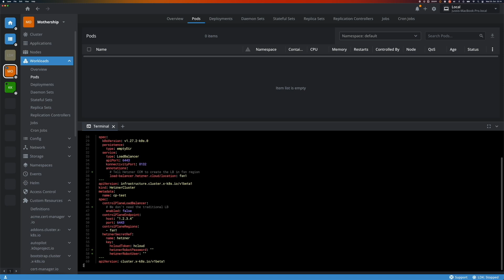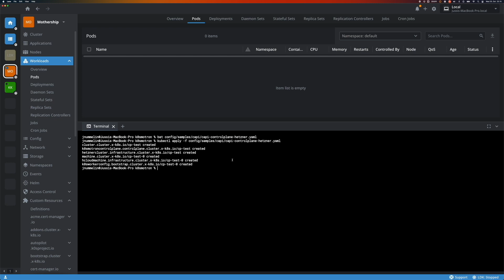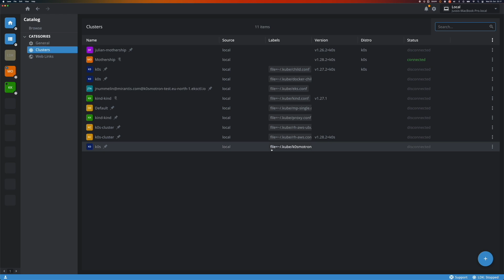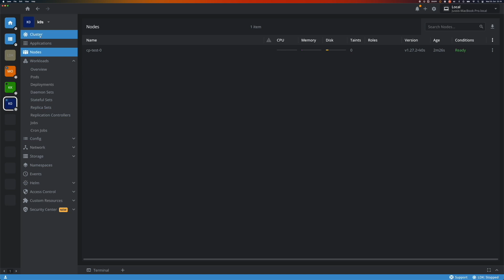Freeing developer with k0s, k0smotron and Lens | Mirantis at KubeCon 2023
In this exclusive VMblog video interview as part of our KubeCon + CloudNativeCon US 2023 coverage, we speak with Shaun O'Meara, Field CTO at Mirantis.

Watch as we learn more about Mirantis and their technology offerings and what they have planned for KubeCon attendees. Hear about the problems they solve, how they are unique, and what big trends and themes they are interested in as we head into 2024.  Stick around to the end and watch a demo!

Mirantis helps organizations ship code faster on public and private clouds, increasing developer productivity by removing the stress of managing infrastructure. The company combines automated platforms and cloud native expertise to provide a ZeroOps approach to managing and operating Kubernetes and cloud environments. Mirantis delivers a public cloud experience on any infrastructure, from the data center to the edge, with one cohesive cloud experience for complete app and DevOps portability, a single pane of glass, and automated full-stack lifecycle management, all based on open source.

0:00 - Intro
0:19 - Welcome to Shaun O'Meara, Field CTO at Mirantis
0:36 - Background on Mirantis
1:15 - How does Mirantis fit within the KubeCon ecosystem?
2:11 - What problems do you solve? And what are the use cases?
4:01 - A deeper dive into the technology and what's unique or differentiated
7:18 - Any new announcements being made at the show?
8:19 - Talking trends and themes heading into 2024
10:16 - Demo
14:13 - Wrap up